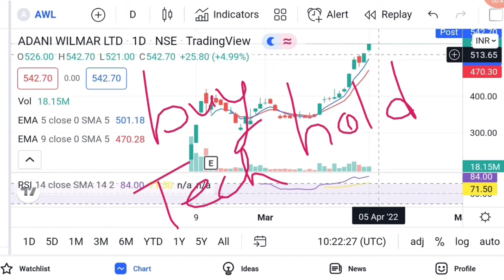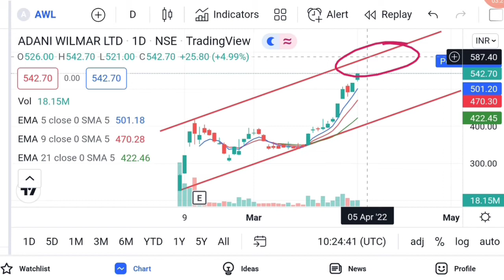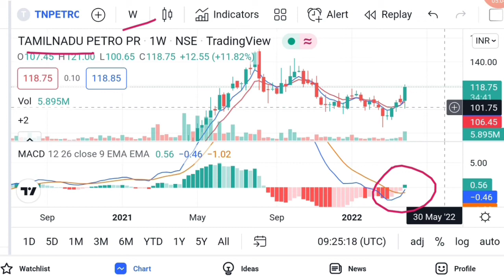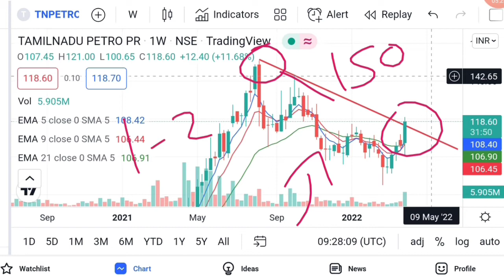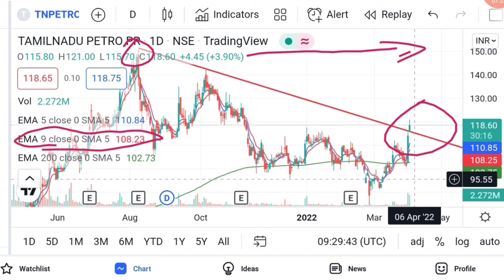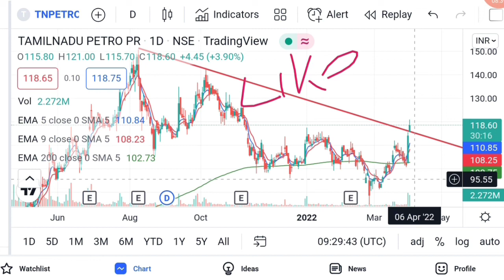Adani wilmar share news today | share market latest buy tips | Tnpetro share | Vinay Equity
Hello friends in this video I mention about Adani wilmar share news today
Tnpetro share latest news
Share market latest buy tips

Vinay Equity

Thanks